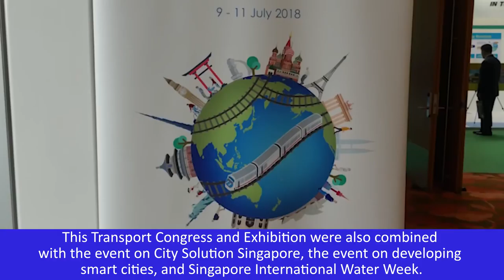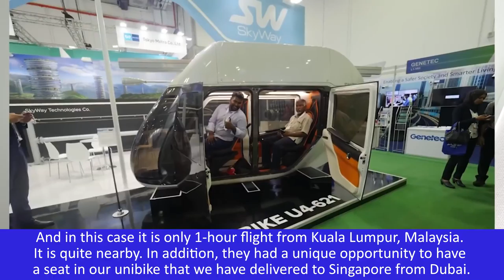SkyWay in Singapore - Interview with Kiryl Badulin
We bring to your attention an interview with Kiryl Badulin, Head of Targeted Projects Department, SkyWay Technologies Co., who has just returned from Singapore, where the largest transport exhibition of the region was held. Our interlocutor will tell you why, among many international forums such as this, our Company’s choice was exactly in favor of this one, dealing briefly with the history of this city-state’s development. He will also tell about the guests to the SkyWay stand, as well as about the interest that SkyWay transport solutions arise in this most densely populated corner of the globe. At the end of the interview, Kiryl will throw a bridge to the future explaining what connects this International exhibition of transport innovations with EcoFest 2018.

Why to invest in SkyWay:

☞ lifelong dividends
☞ intellectual property